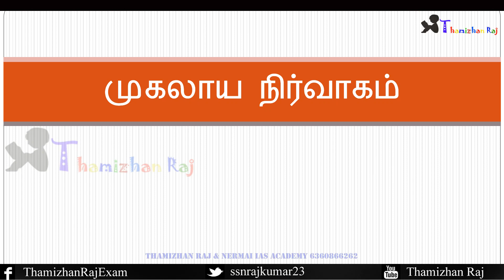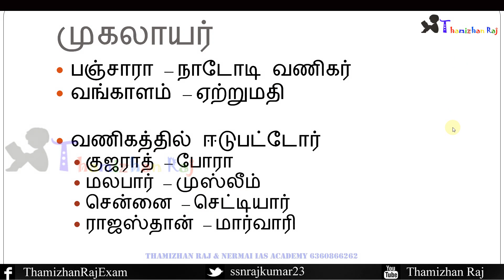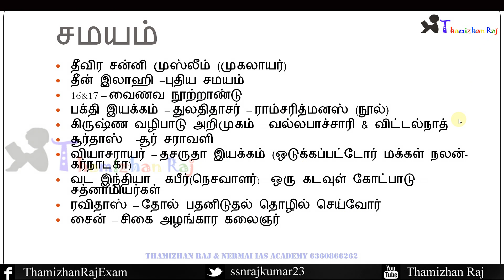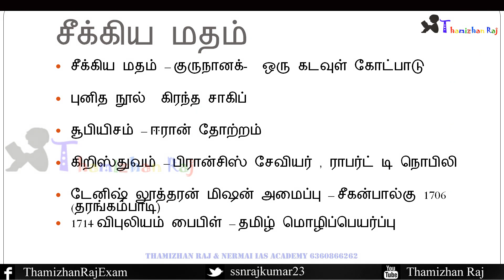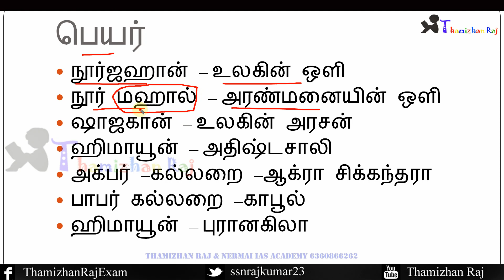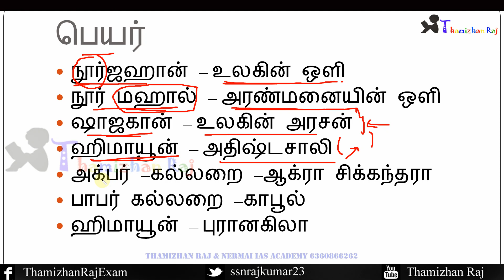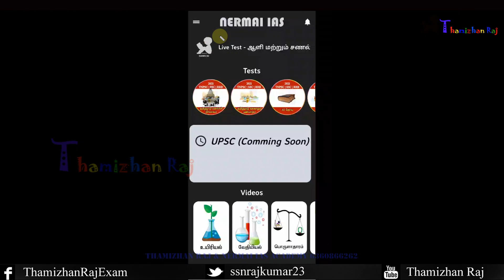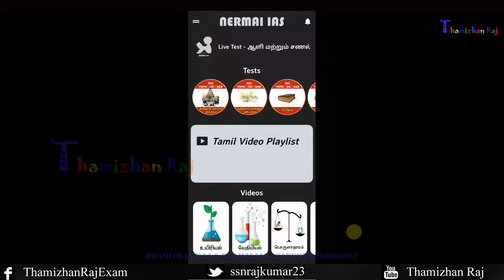TNPSC HISTORY MUGHALS | முகலாயர் நிர்வாகம் With Shortcut